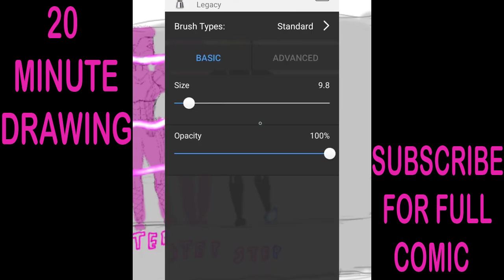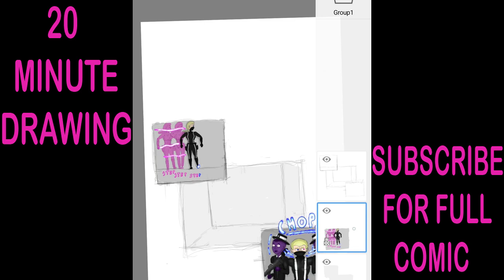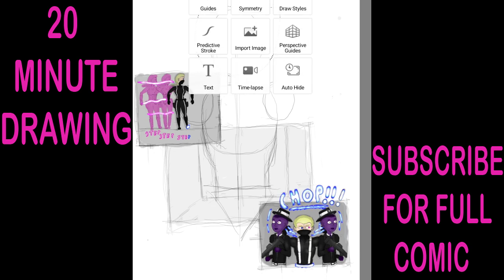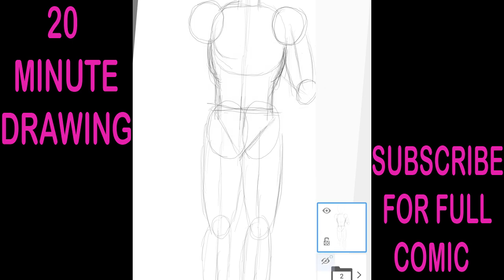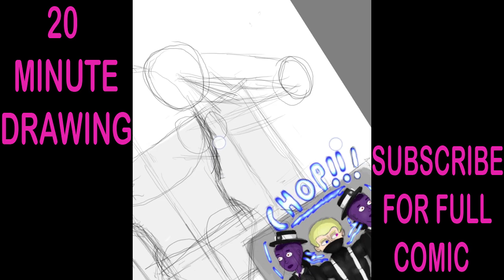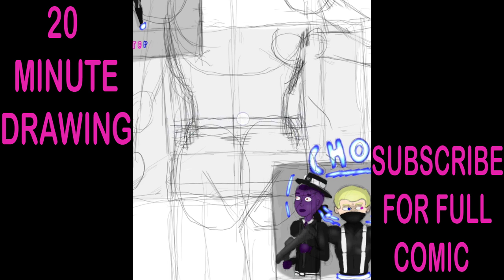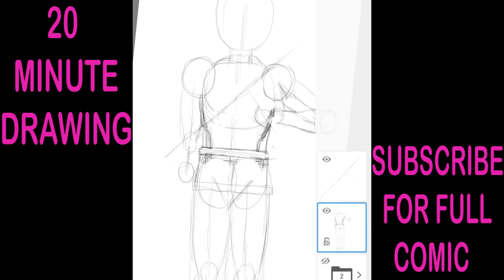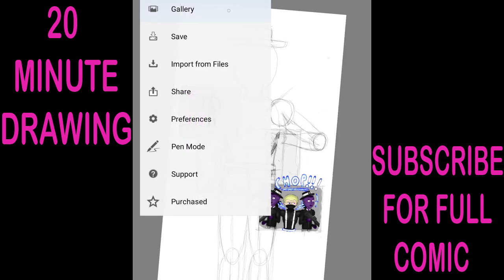20 minute drawing no commentary 10